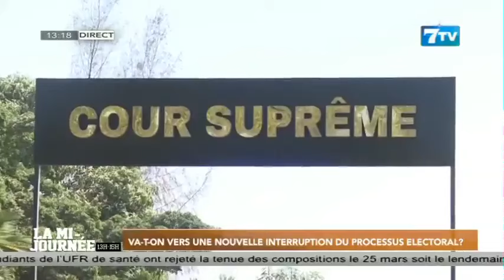Va t - on vers une nouvelle interruption de processus électoral ?